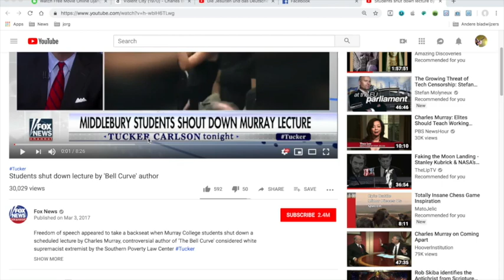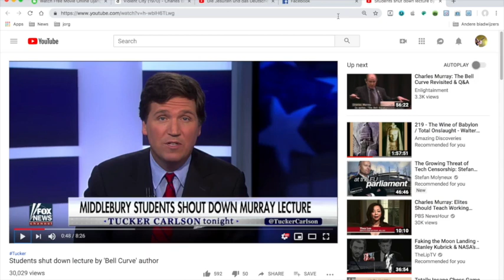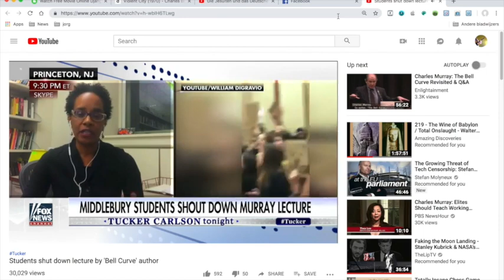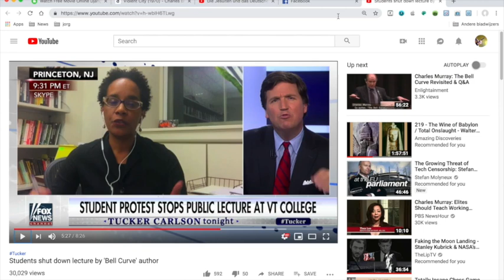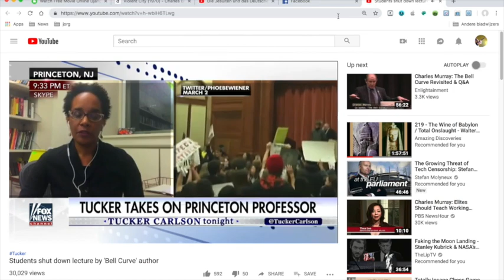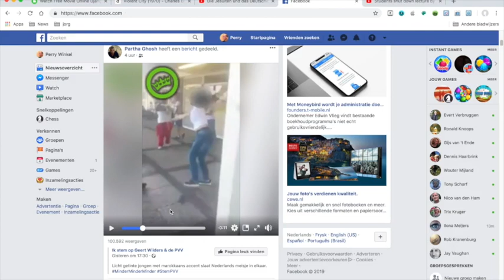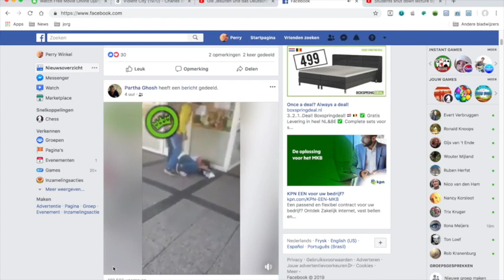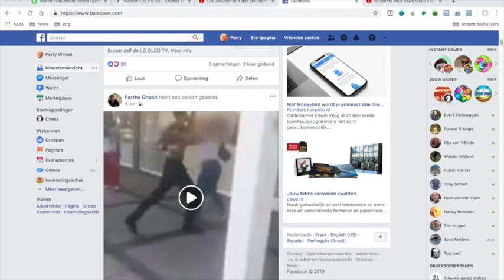Nieuws539 Melanine Negroïde Polemiek Oorlogsvoering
Alan Watt